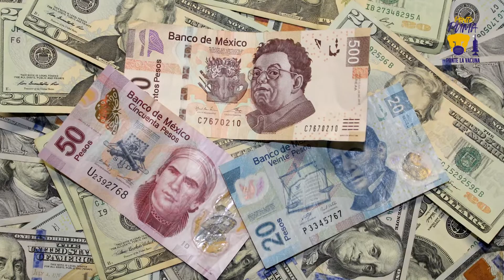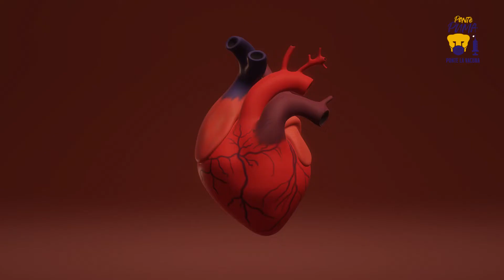¡El huevo es bueno!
DGCS
UNAM
7 de Octubre de 2021